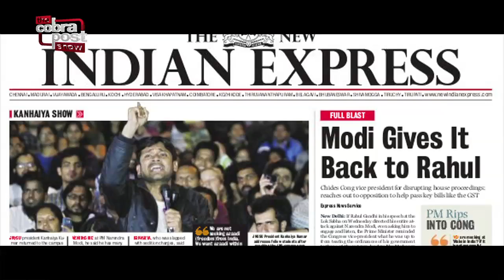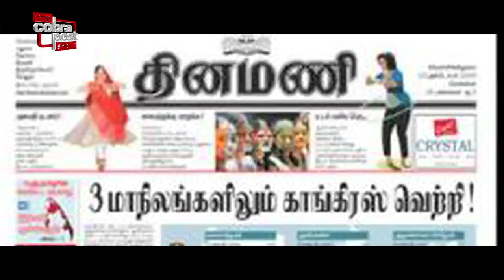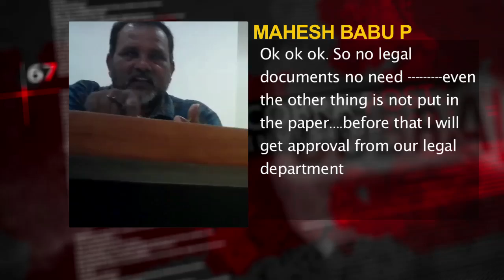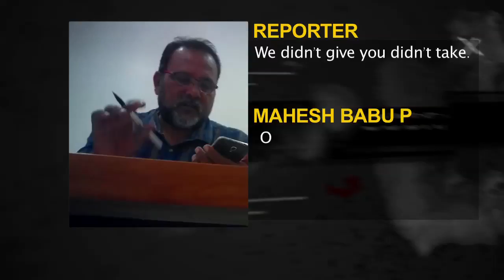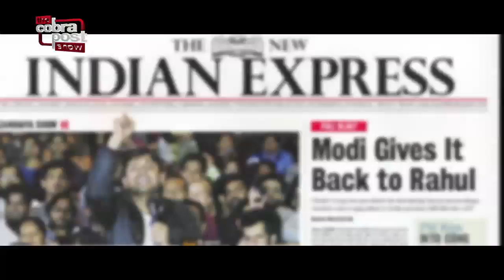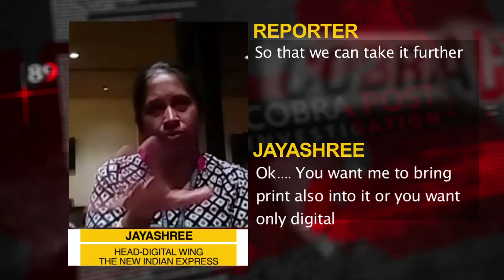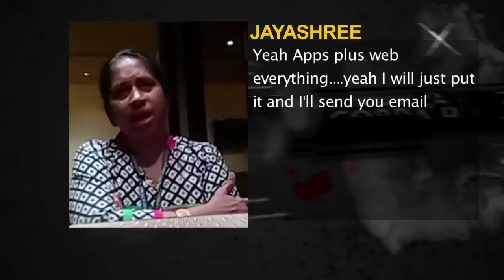Operation-136 II, The New Indian Express - Part 2 of 2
Operation 136 II, showed many Indian media outlets willing to peddle Hindutva for money.Support Cobrapost.Give missed call .Read more latest news Facebook Twitter